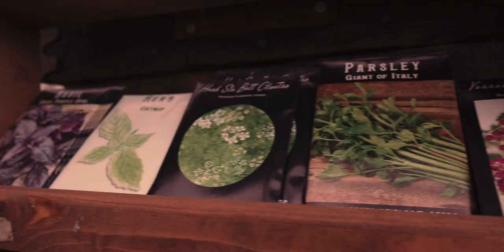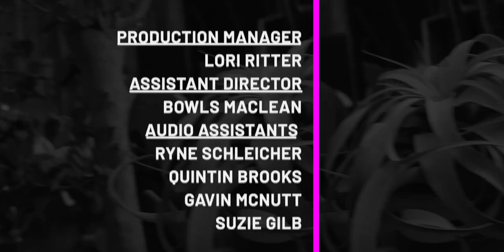Nick Gusman and the Coyotes - "Shortcut the Mountain"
Nick Gusman and the Coyotes performing their song "Shortcut the Mountain" at Flowers and Weeds at 3201 Cherokee Street. Dive into the eclectic sounds of the St. Louis music scene through our Lo-Fi Cherokee series. If you love what you hear, we encourage you to share these videos with your friends, amplifying the unique rhythms and melodies of St. Louis! (Official Lo-Fi Cherokee Music Video). Learn more about Lo-Fi Cherokee, Lo-Fi Saint Louis and what we do at our Lo-Fi Cherokee is a unique music event that captures the spirit of St. Louis's vibrant music scene. Similar to a string of Tiny Desk Concerts, numerous performances are recorded in just one day, but with a local twist – they all take place along Cherokee Street. It's a creative marathon that brings together a diverse group of artists, capturing their energy and talent in intimate, stripped-down performances that reflect the heart and soul of St. Louis.